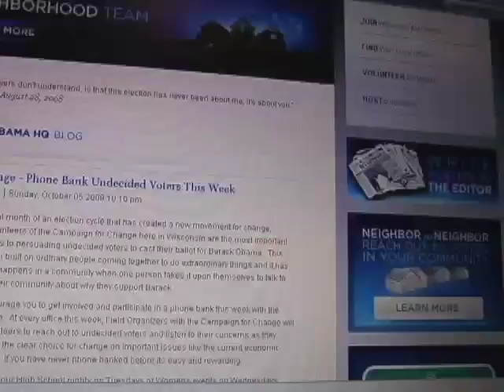Write a Letter to the Editor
Skip the hassle!  Wisconsin residents can write a letter to the editor